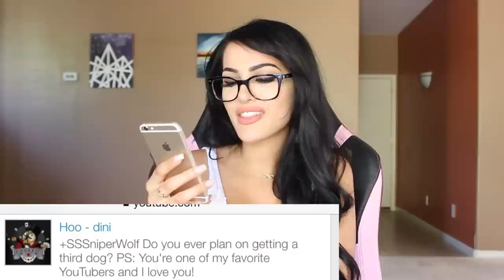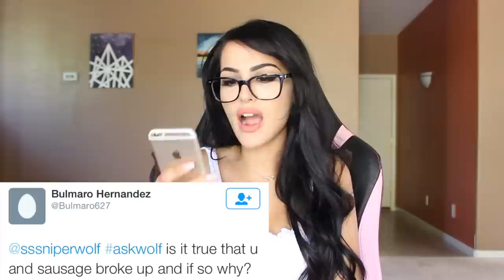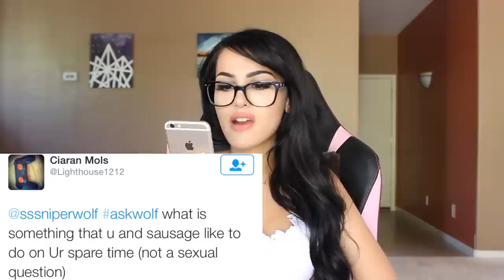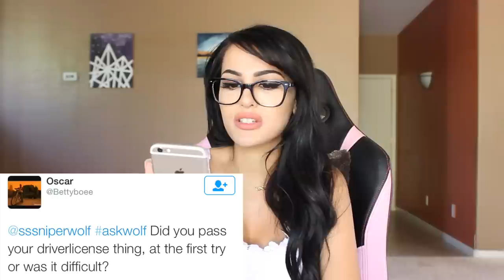Ask Wolf #117 - Break Up, Destiny 2.0, New Dog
Ask Wolf #117 - Break Up, Destiny 2.0 Patch, New Dog and more! Ask me questions below for next Ask Wolf and Download Lara Croft Go here (it's awesome)! I'll be Streaming on mobcrush later at 3pm PST (6pm EST) so come hang out!